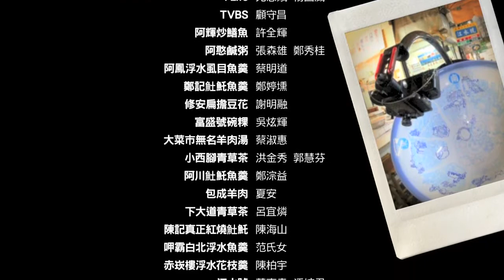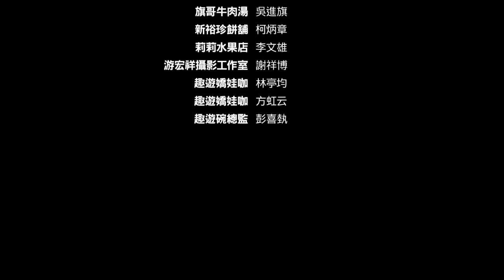《來碗府城》百人繪碗 096 落成米糕 曾茂雄